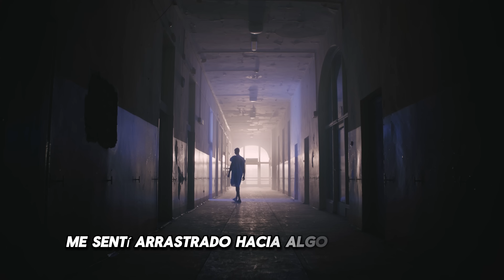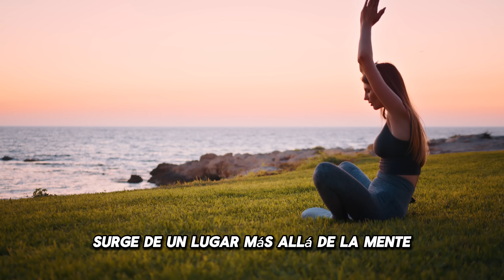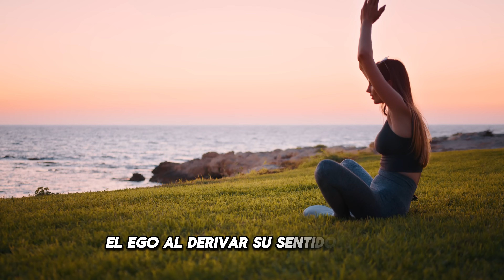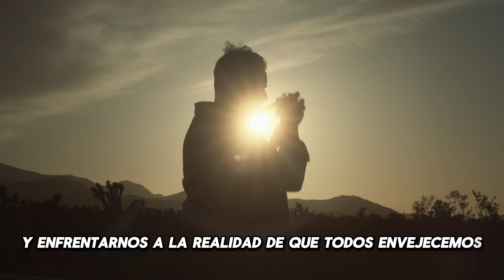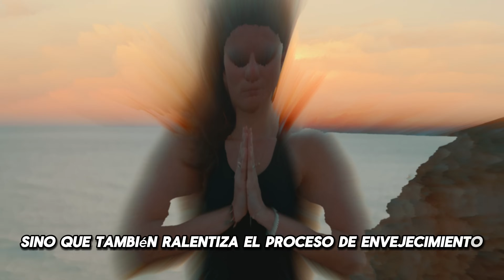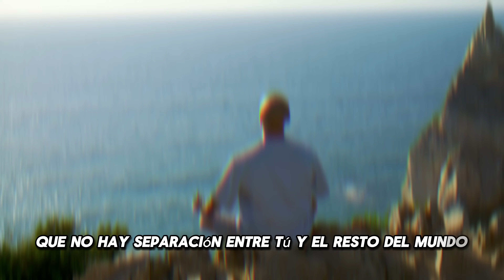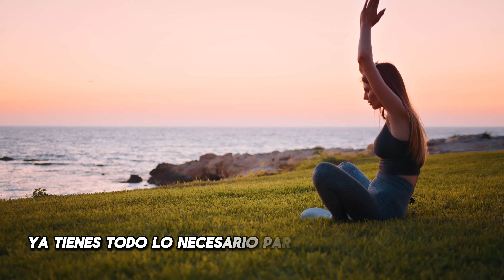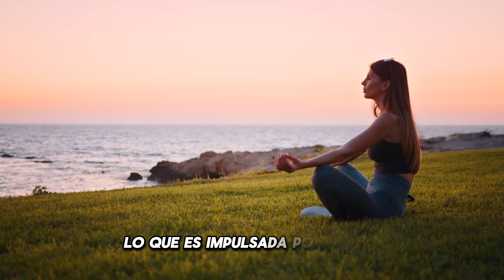El poder del ahora 🙌 Eckhart Tolle | Resumen audiolibro completo en español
🌟 ¡Transforma tu vida con el poder del presente! 🌟
Descubre cómo El Poder del Ahora de Eckhart Tolle ha cambiado millones de vidas alrededor del mundo. 📚✨ En este video, te mostramos cómo aplicar los principios de vivir plenamente en el momento actual para liberarte de la ansiedad, el estrés y el dolor emocional. 🧘‍♀️🕊️

🌈 Aprenderás técnicas sencillas pero poderosas para detener el flujo constante de pensamientos y encontrar paz en cada respiración. 🌬️🍃 Este libro no solo te enseña a disfrutar de la vida, sino que te empodera para enfrentar los desafíos con una nueva perspectiva. 🌍💪

👉 Si estás listo para un cambio profundo y duradero, este video es para ti. 🙏❤️

📌 Videos usados con licencia de pago.

📌 IMPORTANTE:
queda PROHIBIDA la DESCARGA o REPRODUCCIÓN de este material, la voz y edición es propiedad intelectual de LA VENTANA DE TU ALMA y no puede ser utilizada en otros canales, de ser así  será eliminado.